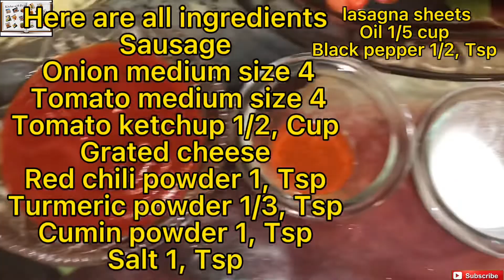How To Make Sausage lasagna Recipe \ 2022 Ramadan Special Lasagna Recipe / Chicken Sausage Lasagna ￼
How To Make sausage lasagna recipes

Here are all ingredients
Sausage
Onion medium size 4
Tomato medium size 4
Tomato ketchup 1/2, Cup
Grated cheese

White sauce
 ingredients
Grated cheese